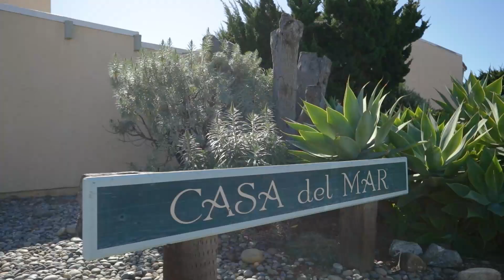3335 Panorama Drive, Morro Bay, CA 93442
NEW LISTING! ☀️🏝️⁣⁣⁣⁣🙌🏻⁣
We're so excited for this darling Morro Bay beach home with VIEWS!!! This home has so much character and to top it off you have views of the gorgeous ocean, Morro Rock and rolling hills! Don't miss this! ⁣⁣😍⁣⁣⁣
📍3335 Panorama Drive | Morro Bay | CA | Listed at $525,000⁣⁣⁣⁣⁣⁣⁣⁣⁣⁣‼️⁣⁣⁣
Details👇🏼⁣⁣⁣⁣⁣⁣⁣⁣⁣⁣⁣⁣⁣⁣⁣⁣⁣⁣⁣
Move in ready 2/2 Morro Bay beach condo w/ views 🤩 located right in between the gorgeous rolling hills & the Sand & Surf 🌊⁣⁣⁣
You will love the open beamed, high ceilings 😍, the gorgeous tile flooring, new paint, new dual pane windows & great floor plan 🙌🏻⁣⁣⁣
On the main level you'll find a full bathroom with new glass doors & new fixtures, light & bright living room ☀️charming , kitchen w/ spice cabinet, new stainless steel appliances & dining area w/ back door that leads to the carport and storage area. ⁣⁣⁣

Up the wood stairs w/ decorative iron banister you will find the guest bedroom w/ open beamed high ceilings, large closet & hill views 🏞️, another full bath 🛁 w/ new sliding glass door & new light fixture and the nice, sunny master bedroom w/ open beamed high ceilings, large closet & french door that leads to private viewing deck with incredible views of the Morro Rock 🪨 & ocean 😍🌊⁣⁣⁣

Enjoy the community club house w/ pool, full kitchen for entertaining larger groups, room for playing games, ping pong 🏓 table & more! Community laundry 🧺 next to clubhouse for owners to use. ⁣⁣⁣
Now is your chance to own the perfect little beach getaway 🏖️ close to everything that Morro Bay has to offer. This home is clean & ready for its next owner.⁣⁣⁣
Call @thechristalowry today to schedule a showing or join us at our open house this weekend!
Staging: @tiffanyayn

Christa Lowry⁣⁣⁣⁣⁣⁣⁣⁣⁣⁣⁣⁣⁣⁣⁣⁣⁣⁣⁣⁣⁣⁣⁣⁣⁣⁣
BHGRE Haven Properties
DRE01888396⁣⁣⁣⁣⁣⁣⁣⁣⁣⁣⁣⁣⁣⁣⁣⁣⁣⁣⁣⁣⁣⁣⁣⁣⁣⁣⁣⁣⁣⁣⁣⁣⁣⁣⁣⁣⁣⁣⁣⁣⁣⁣⁣⁣⁣⁣⁣⁣⁣⁣⁣⁣⁣⁣⁣⁣⁣⁣⁣⁣